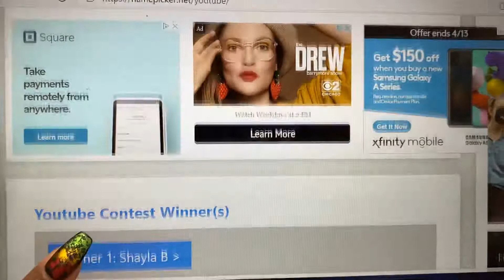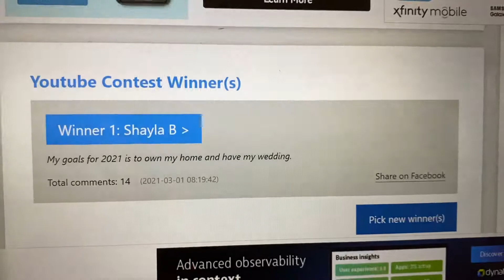The “Paying it forward” giveaway winner is....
I WANT TO THANK MY WONDERFUL SUBSCRIBER M.STEWART (MARLA STEWART) FOR SPONSORING THIS VIDEO.